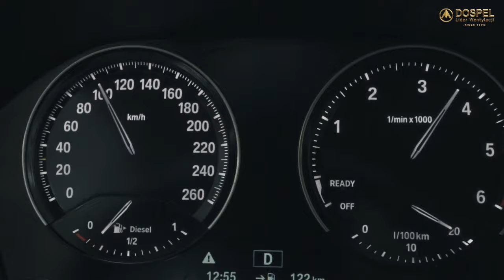Spotkanie Przedstawicieli Handlowych - DOSPEL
Jesteśmy firmą o zasięgu globalnym, która koncentruje się na produkcji szeroko pojętej wentylacji, a w tym rekuperacji.

Nieustannie podnosimy swoje kwalifikacje i jakość oferowanych produktów, by dać Ci gwarancję dobrego wyboru. Docieramy do coraz to większego grona odbiorców, pomagając im cieszyć się zdrowym i czystym powietrzem, przy użyciu naszych rekuperatorów.

50 Lat doświadczenia w produkcji wentylacji
21 Lat doświadczenia w produkcji rekuperacji
8 Lat gwarancji na wszystkie rekuperatory Dospel i Berlüf